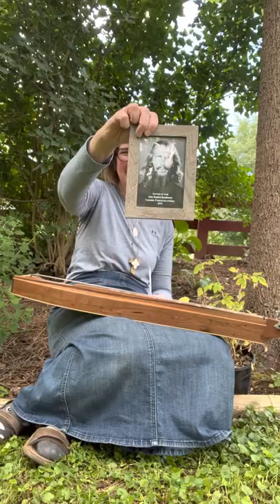Happy 101st Birthday, Servant of God John Bradburne! Prayers & Hymn —Turn on the CC!!!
Had he not risked his life out of love for others, Servant of God John Bradburne would have been 101 today (June 14, 2022). But, of course, John was willing to lay down his life for his friends at Mutemwa Leprosy Catholic & Care Centre in Zimbabwe. JohnBradburne.com

The hymn, “Francis, Thou Wast Lonely Plying,” may be found

Francis, thou wast lonely plying
For thy bread from door to door
Till God heard thy bitter sighing
For His Wounds and for His Poor.

Blind to earthly pomp and glory
Thou didst see the Crucified
Where the scars that told Love’s Story
Smote thee hand and feet and side

And His Eyes upon the mountain
Left each burning wound with thee
As they looked upon the fountain
Of thy soul in ecstasy

To the Father glory giving
And the wondrous wounded Son
Let us glorify the living
Spirit ever Three in One.

New Westminster Hymnal #155
by Shane Leslie

Dulcimer notation & lyrics for "Friend John Bradburne, he was searching" :
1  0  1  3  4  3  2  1 ; 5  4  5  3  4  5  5

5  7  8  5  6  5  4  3 ; 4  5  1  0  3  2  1

1. Friend John Bradburne, he was searching; From war-torn world to peace time.
Blessed Mary came in visions; Poet John took Cross in hand.

2. To the abbeys across  Europe; Pilgrim to the Holy Land.
This Strange Vagabond of Go-d; Could not settle on a plan.

3. Then to Africa he went out; Looking for a little cave.
There to praise and sing God’s glory; To the lepers yet he went.

4. To the Father, giving glory; Caring for His wounded ones.
“Is this how you want me to pray?” Father, let Thy will be done.

5. Heav'nly Father of Saint Francis; Jesus, brother to us all.
Holy Spirit, joins together; Trinity, the Three in One.

Tune: “Francis, thou wast lonely plying” Hymn #155 New Westminster Hymnal, original tune by A. Gregory Murray, O.S.B.; words by Sir “Shane” Leslie (Sir John Randolph Leslie, 3rd Baronet or Sir Seaghan Leslaigh) // Tune above adapted by Veronica Brandt & may be found
*”Friend” to be changed to “Saint” when JB is canonized 😉 Words by Deanna Williston OFS

Note Bene/ mea culpa: if you have read this far…yes, I missed a note on the first verse of the song.